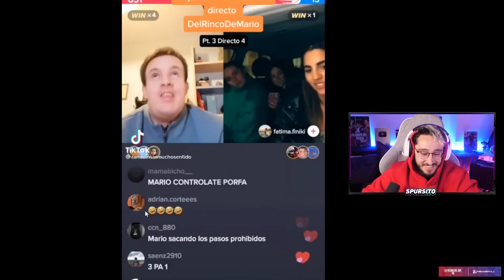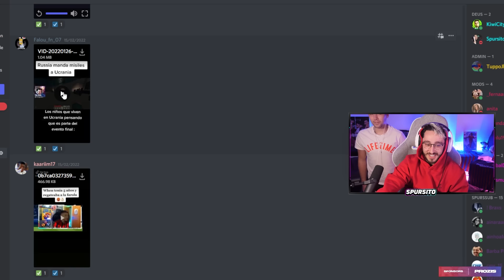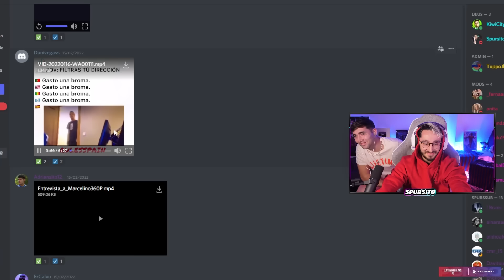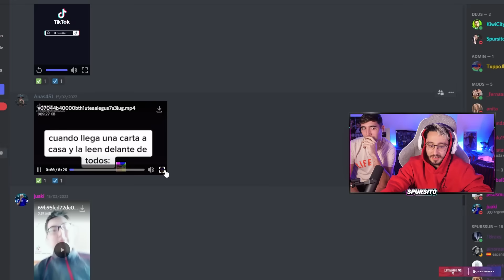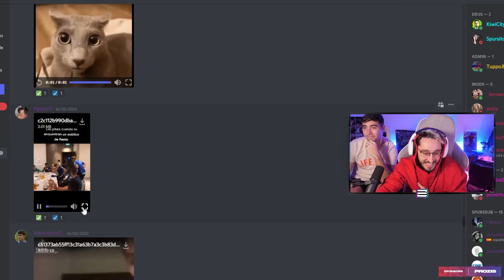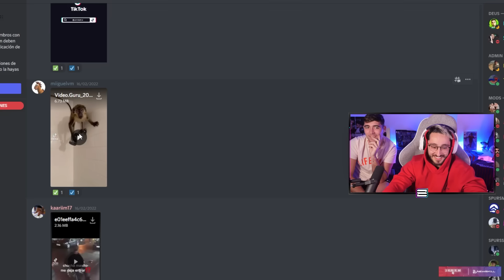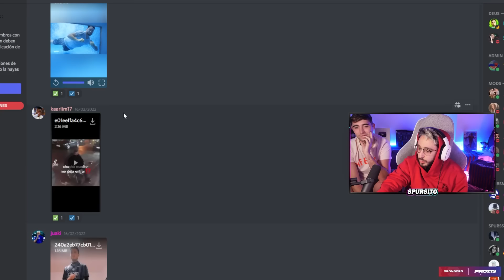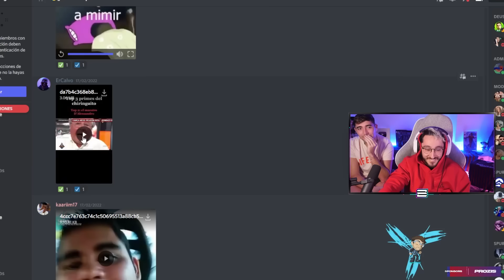🤣SI TE RÍES PIERDES #10 🔥